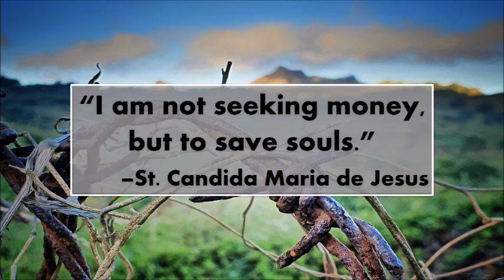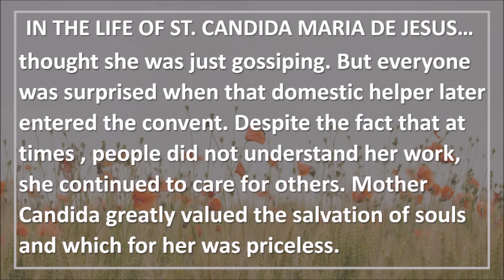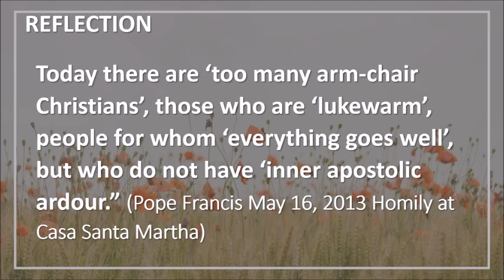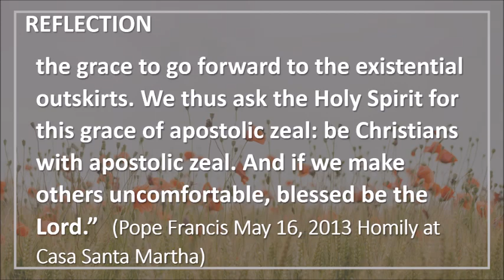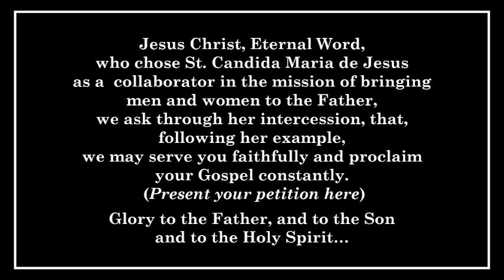Week 10 English Sharing the Path with St. Candida Maria de Jesus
44 Week Reflection on the Life of St. Candida Maria de Jesus